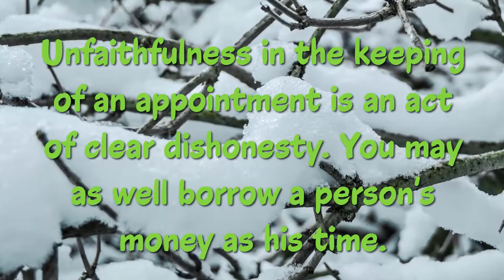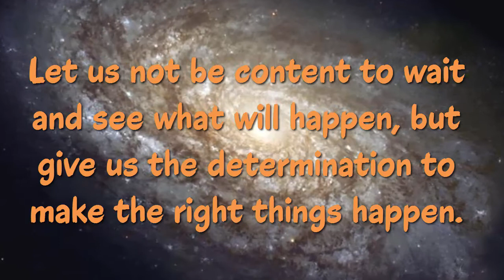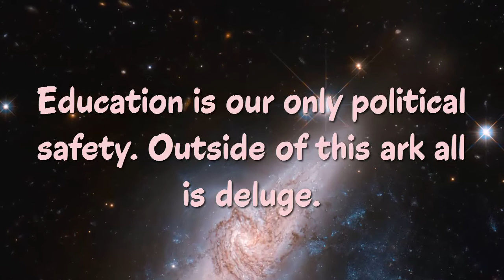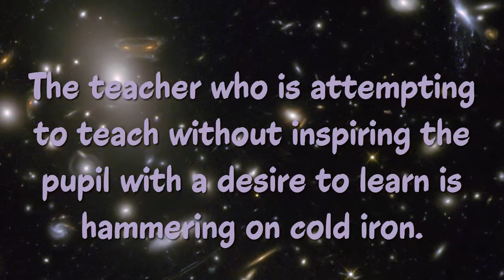Top 20 Horace Mann Quotes (Author of On the Art of Teaching)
The American politician & educational reformer.